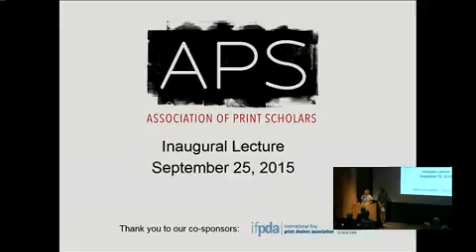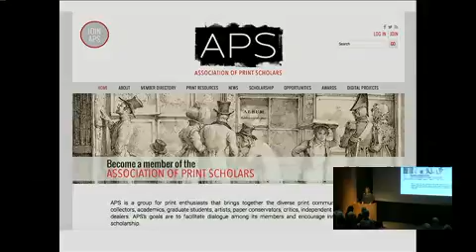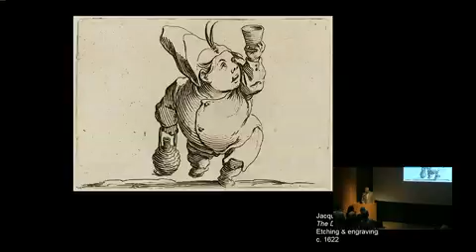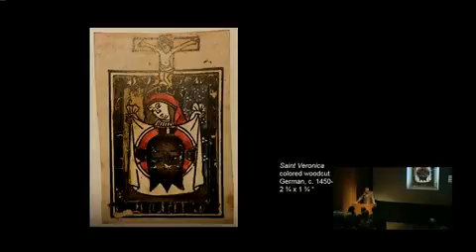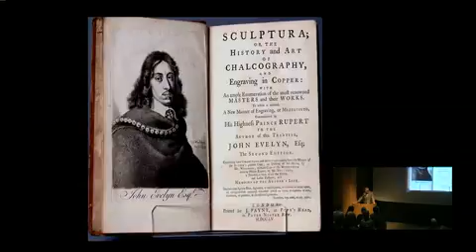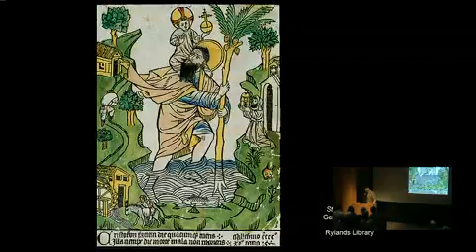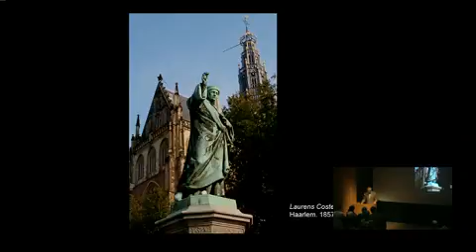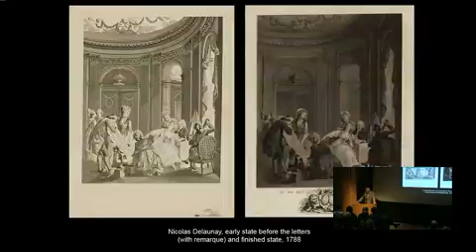mainfeed pip 320